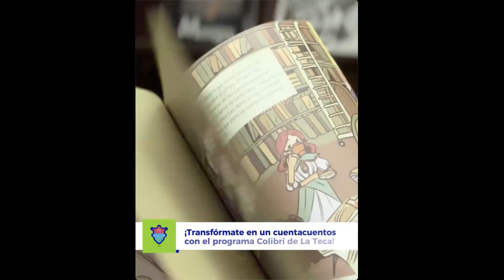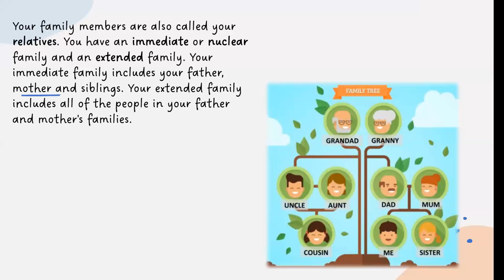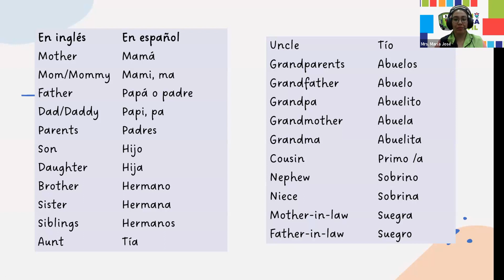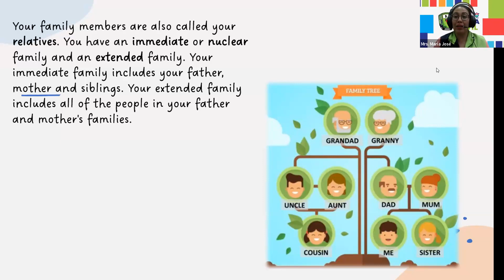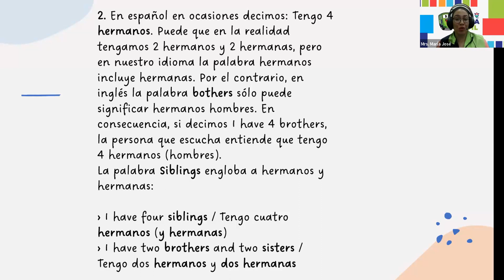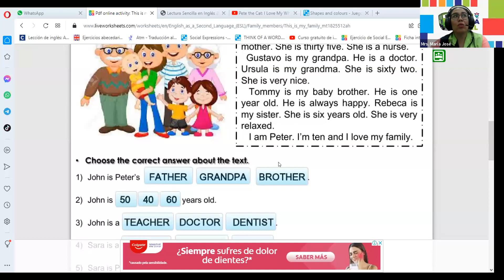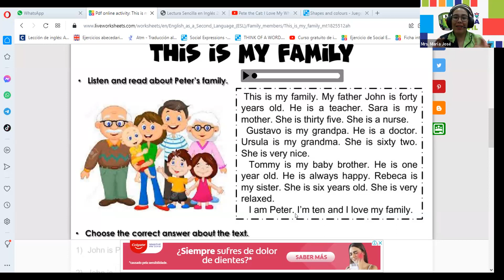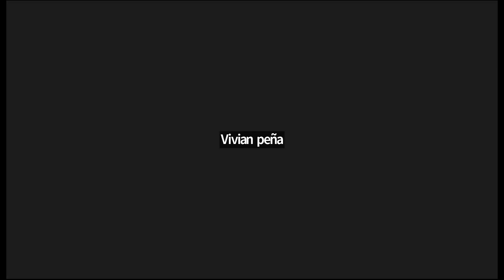Clase No.5 Segunda Temporada 2023 (Inglés Básico)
Topic: Family